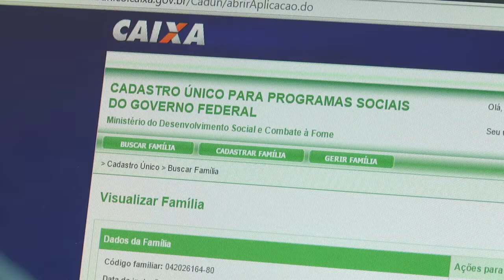CRAS – Centro de Referência em Assistência Social [TV Pinhais]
O Centro de Referência de Assistência Social – CRAS é uma unidade descentralizada  e é a porta de entrada do Sistema Único de Assistência Social. Além de ofertar serviços de proteção básica, o CRAS possui a função de gestão territorial da rede de assistência social.